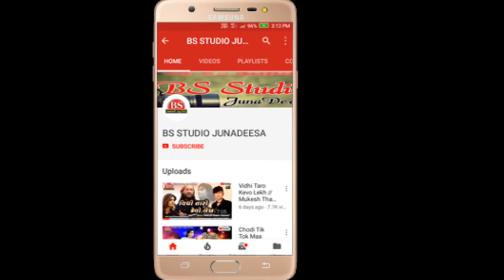Tame Keva Chko Aeto Maro Bhagwajnane, Hardik Thakor, Vishnu Thakor New Gujarati Video Song 2020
Song : Tame Keva Cho Aeto Maro Bhagwajane
Singer : Hardik Thakor
Artist : Sanuli Tandel,Hiran Thakor
Lyrics : Vishnu Thakor
Director : Vishnu Thakor
SP Thanks : Rockstar Ajay Thakor,Maan Thakor
D.O.P : Praviin Thakor, Kismat Thakor
Ediit : Kismat Thakor
Produced By : MAARSS MOVIES AND MUSIC
Music Label : Jhankar Music

Tame Lago So Bahu Rupla,Tame Logo So Gori Manna Bhola,Tame Cheva So Ato Maro Bhagwan Jane,
Chahero Ruplo Tame Latka Vala Matka Vala,
Tame choy na so Aeto Maro Ram Jane,
Ho Joi Joi Lakho Me Joi Tara, Jevi Bije choy na Joi,
A Jinsh Pent pere se Activa ma Joi,Nom Thom keti Nahi choyni aa Gori,
A Tame Tako So Activama Sona Sona, Tame choina so Aeto Maro Kanojane,
Nakhrali Nar se ne chatkati chal se,Joi ne maru dal be Hal ,mara manma khyal se ,Ane su Khabar Mara thi pyaar se ,paheli var Joi Thai gyo ghayal,
Dil ma rahi gya mari yado bani,
Tame Cheva so aeto maro Bhagwanjane